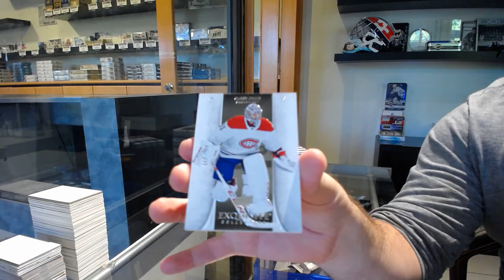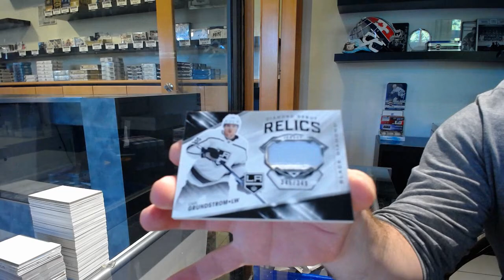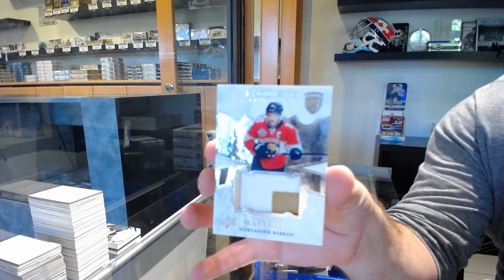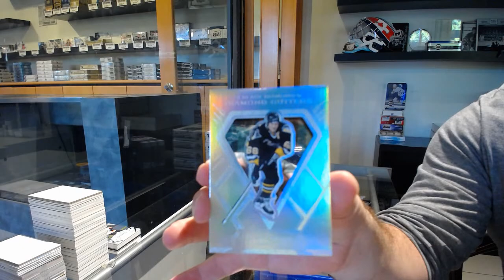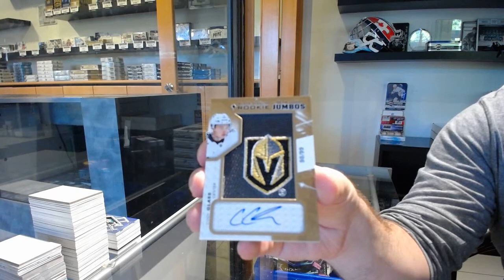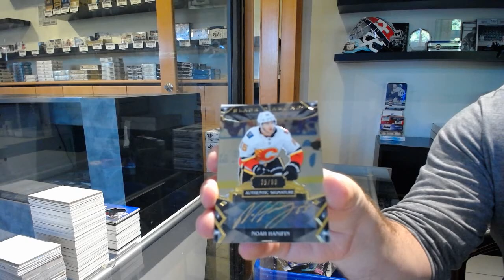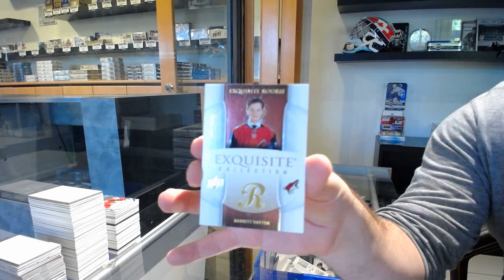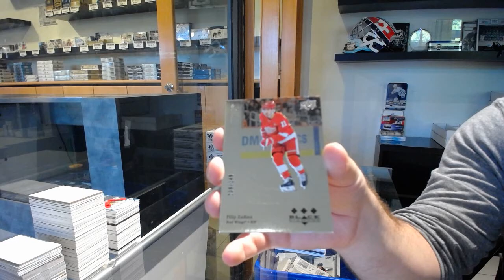19-20 Upper Deck Black Diamond Hockey 5 Box Case Break - C&C GB #11,628